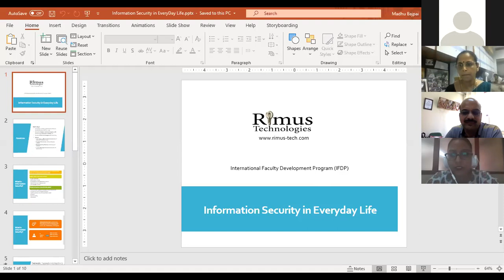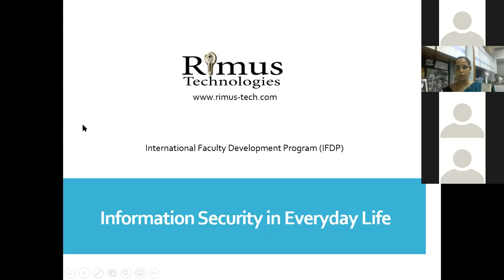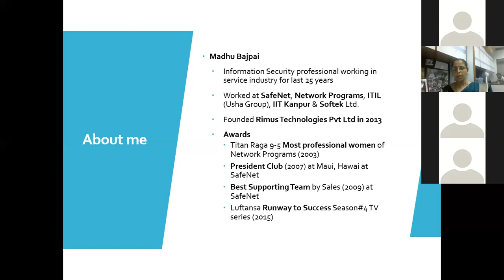International Faculty Development Program (IFDP), 12-17 June, 2020 Day 3, Part 1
The objective of this International Faculty Development Program was to introduce the participants to the Digital Learning with Multidisciplinary Approaches and how it can be used. This IFDP proved to be an eye-opening session for everyone, and also aimed at imparting the skills required to handle different tools and technologies that are useful today in the era of digital learning. The sessions were handled by Professors and Industry personnel from reputed Institutions and Industry. The IFDP was attended by more than expected participants – members from all stream of engineering and non engineering background, research scholars and PG students from inside and outside India.

Participants were educated on the most widely used digital tools of teaching-learning.

The following Feedback was received from the participants:

86% of the participants felt that the delivery and presentation of the Resource Persons were good.
90% of the participants were of the opinion that the IFDP brought practical knowledge of the subject to them.
90% of the participants opined that the IFDP was coordinated very well.
Participants endorsed the fact that such IFDPs should be arranged regularly.